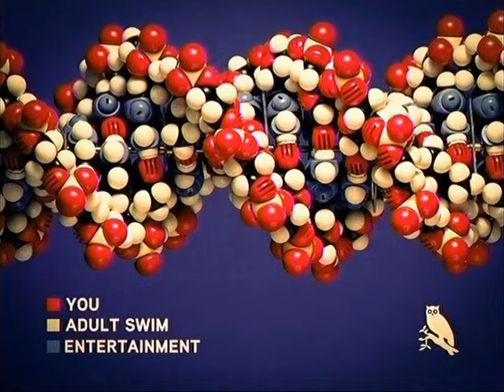[Adult Swim] AS and You: Double Helix - Bump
Artist: Flying Lotus
Album: Los Angeles
Song: Beginners Falafel